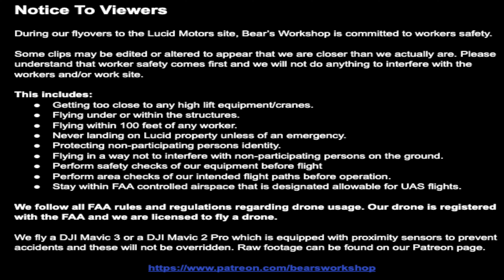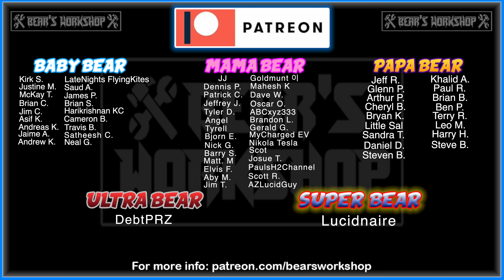Lucid Motors Factory Construction Site November 14th, 2022 | Drone Footage of 11:30 AM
Welcome to Bear's Workshop. In this video we are doing our 144th flyover of the Phase 2 construction for Lucid Motors site in Casa Grande, AZ. This will be a perimeter fly over only. Just clicking on that link helps the channel.